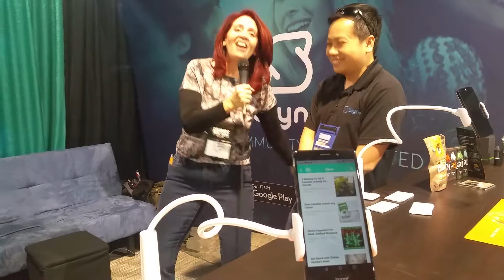February 19, 2018